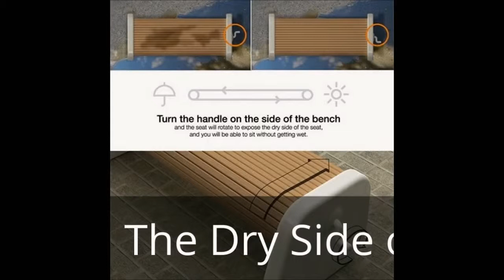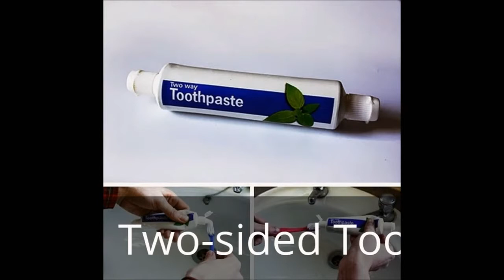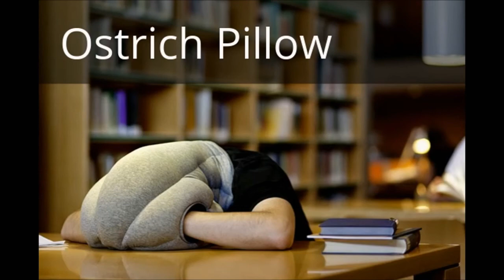Useful inventions that make your life easier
Interesting inventions for personal uses , animals , home , work , kitchen and kids. It is cool innovation , crazy inventions , funny inventions , amazing inventions and strange inventions .
فى هذا الفيديو أفكار و اختراعات مفيدة و اختراعات للمنزل  و الاستخدامات الشخصية و الحيوانات و العمل و المطبخ و الأطفال .